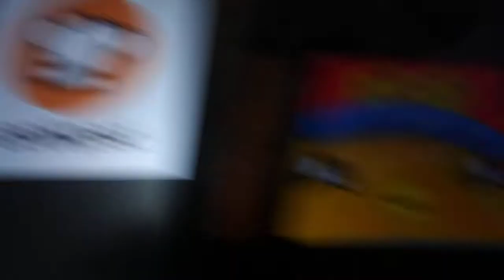ABC LOGOS SONG KARAOKES